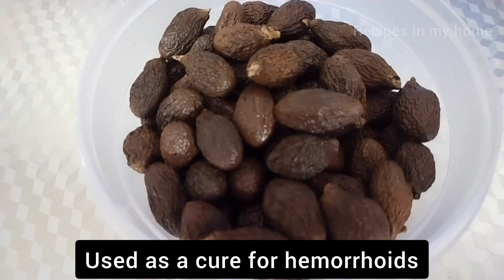Umas mangu health benefits tamil 🌍 Malva nuts health benefits Ramadan preparation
இந்த வீடியோவில் உம்மாசா விதையின் பயன்கள் சொல்லியிருக்கிறேன்.
Malva nut health benefits in tamil
kitchen countertop organisation in tamil